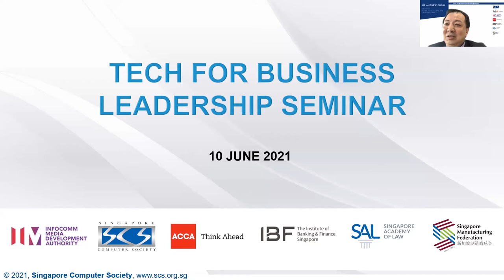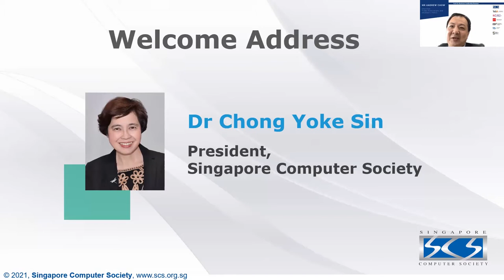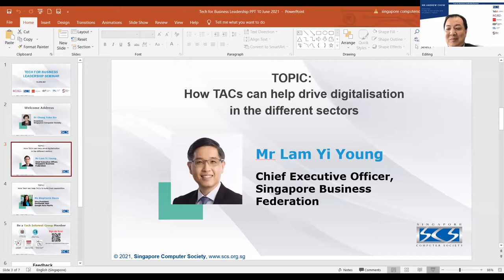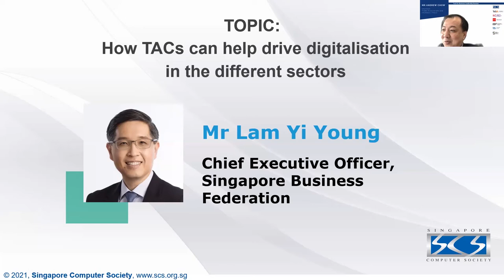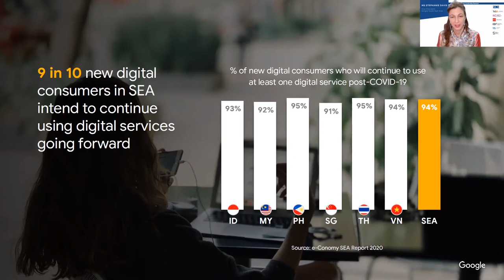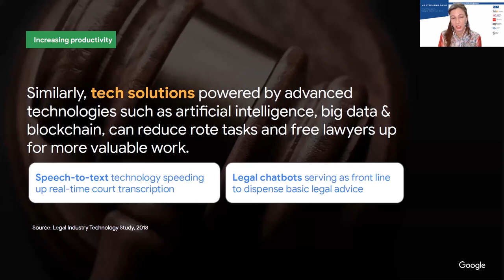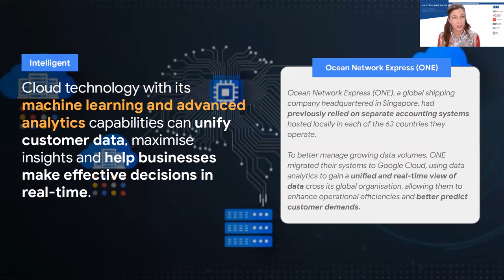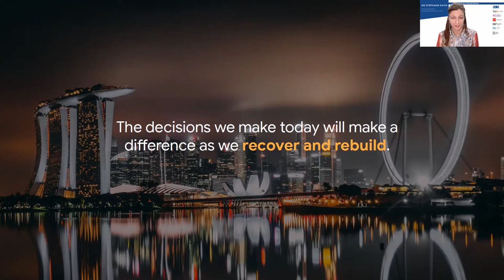Tech For Business Leadership Seminar